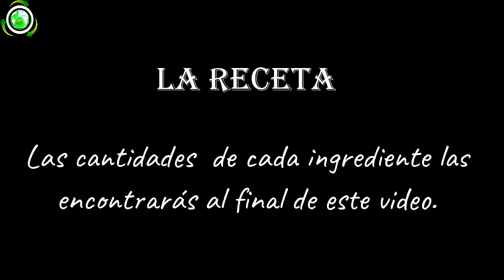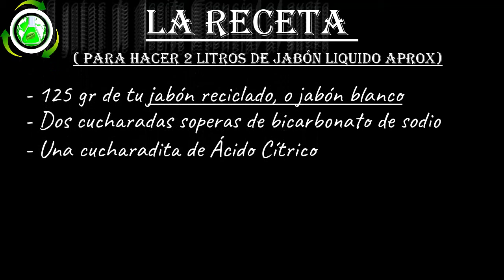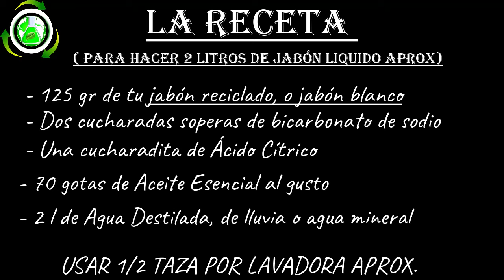Como hacer JABON LIQUIDO PARA ROPA 🧼 FÓRMULA SECRETA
Tutorial acerca de como hacer JABON  LIQUIDO PARA ROPA🧼 !FÓRMULA SECRETA!
Se puede hacer con cualquier jabón blanco o de tipo lagarto en pastilla o en escamas.
En este caso partimos de un jabón fabricado a partir de aceite de cocina usado, de esta manera seguimos añadiendo valor a ese aceite que nos ha sobrado despues de cocinar.
El utillaje necesario para producir este jabon en casa es muy simple, bastando una olla, una cuchara para remover y un recipiente para guardar el jabón liquido para ropa.
Los ingredientes,  son además del jabón sólido, en pastilla o en escamas, agua destilada, de lluvia o mineral,  bicarbonato de sodio, ácido cítrico y algun aceite esencial natural, como por ejemplo de Romero, Limon, Naranja, Lavanda o cualquiera que el usuario estime conveniente.

0:00  Introducción
00:08 Materiales para hacer el jabón líquido
01:32 Procedimiento para hacer el jabón líquido para ropa
11:48 Envasado y etiquetado
13:17 La Receta